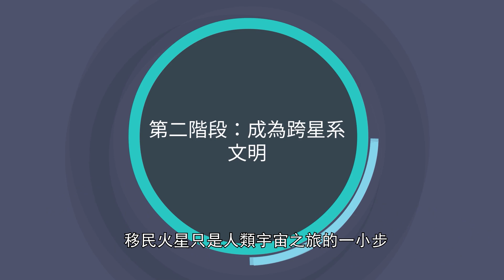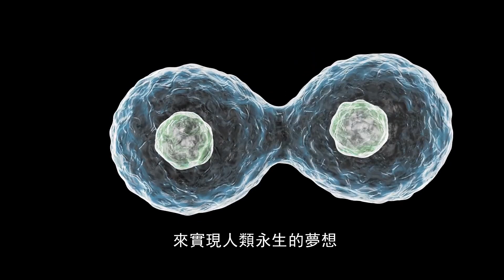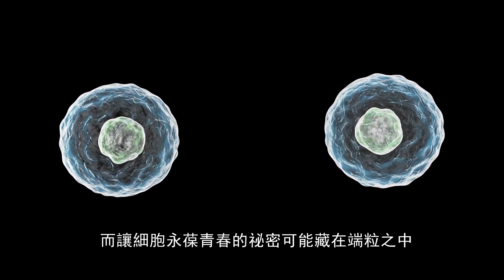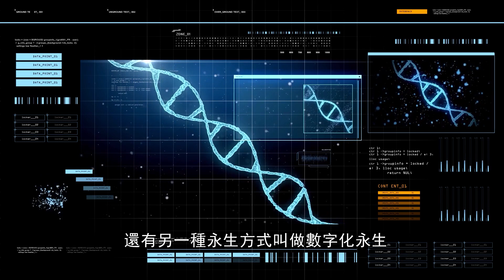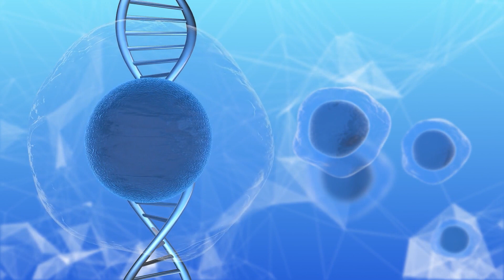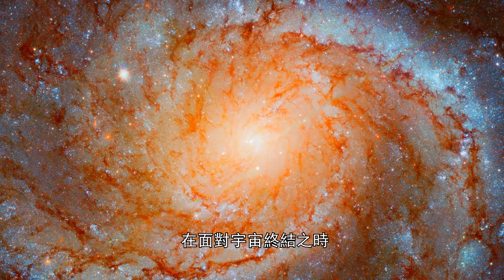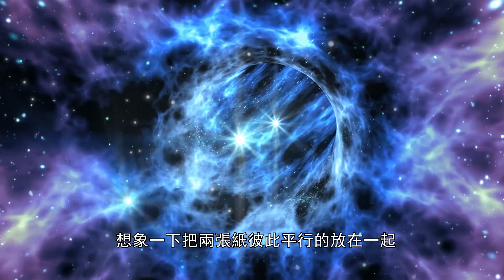地球毀滅後,人類去哪裡?(人類宇宙文明3等級) | 科普暢銷書《人類的未來》(火星移民,人類永生,宇宙探秘,星際旅行,宇宙文明,地球毀滅)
今天解讀的書是人類的未來,這是一本科普類宇宙探秘書籍。本書作者加來道雄是美籍理論物理學家，書中依據當前的物理發現，詳細分析了如果地球毀滅以後未來人類的命運，人類移民到其他星球來考驗與可能性，比如怎樣尋找合適的外星移民地點，怎樣在茫茫宇宙中旅行，以及怎樣在宇宙中生存。
書中，加來道雄將以科學理論為基礎，為我們提供一些應對之策。人類的宇宙文明將會經歷三個階段。首先是在太陽系中移民火星成為跨星球文明。第二階段，人類將飛向宇宙中的其他星系，成為跨星系文明。而在第三階段，人類將會對宇宙的終局發起挑戰，通過前往平行宇宙的方式成為永恒的文明。
地球形式已經40億年了，地球之前能發展出其他智慧生命一點也不奇怪。那麽,這些文明去了哪裏呢？或許，這些智慧生命以人類無法感知的形式存在著，或者，這些智慧生命預測到了地球毀滅性的災難，早早的遷移到了其他星球。
面對如此種種，人們不得不思考，就像恐龍時代的小行星撞擊地球,未來地球總有一天還是會出現毀滅性的災難的.那麽，到時候人類該如何才能延續我們的文明呢？
接下來就讓我們跟隨這位頂級物理學家的視角來審視人類的未來。
00:00:00 人類從地球移民到其他星球的必要性
00:01:02 暢銷書人類的未來簡介
00:02:03 第一階段：人類火星移民
00:05:06 人類如何在火星後生活
00:09:05 第二階段：人類成爲跨星系文明
00:15:38 人類如何實現永生
00:19:59 第三階段：人類成爲跨快宇宙文明
00:24:56 總結與回顧

其他精彩影片👇

《富爸爸窮爸爸》作者的公司宣告破產後為何還被奉為經典理財書籍?《富爸爸窮爸爸》揭露的15個富人的秘密

揭開愛情吸引力法則的秘密，關於兩性關係的12個科學發現 | 好書推薦《親密關係》,羅蘭米勒教如何讓愛情保鮮

避免失眠的方法，如何保證好的睡眠。比爾蓋茨推薦的關於睡眠的革命性新發現丨好書推薦 《為什麼要睡覺》

塔拉的故事:17歲前從未上過學，卻在27歲拿到劍橋大學博士學位 |塔拉·韋斯特弗自傳《你当像鸟飞往你的山》

馬斯克要用火箭移民100萬人到火星?! 看看馬斯克做過的那些事，他是天才還是瘋子？

高效的人際溝通技巧是什麼? 跟談判專家學習高效的溝通 | 暢銷書《非暴力溝通》

天才與努力的關係是什麼？個人能力可否通過努力改變?| 好書推薦《終身成長》

阿德勒目的論詳解:幸福是什麼?被討厭的勇氣讓人獲得幸福與自由 |《被討厭的勇氣》精讀

提升生活品質只需這樣做！極簡主義，讓生活擁有持久的幸福與快樂 | 好書推薦《極簡主義》

愛因斯坦如何喚醒大腦的無限潛力?激發無限潛能的10個方法|安東尼羅賓《喚醒心中的巨人》

10分鐘學會培養積極心態的3個有效方法(積極的態度:成功與失敗者的區別)

為什麼時間不夠用？時間管理需要避免的5個誤區(提高工作效率以及管理時間的正確方法)

窮查理寶典:巴菲特黃金搭檔查理芒格的11个投資和人生智慧 | 動畫書評 《穷查理宝典》

從貧民窟的少年到美國的經濟巨頭，傳奇人物鋼鐵大王卡內基的勵誌人生